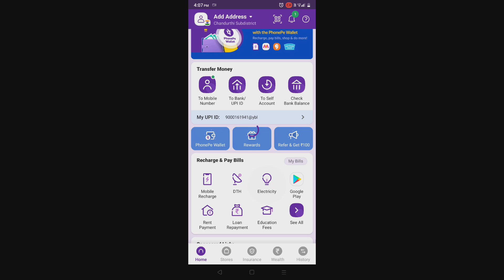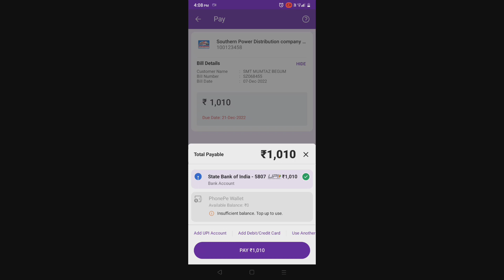How to pay electricity bill online in phone pay || How to pay electricity bill in telugu 2023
e muchata
how to pay electricity bill online through phone pay
How to pay electricity bill online 2023

This video about electricity bill payment through phone pay app